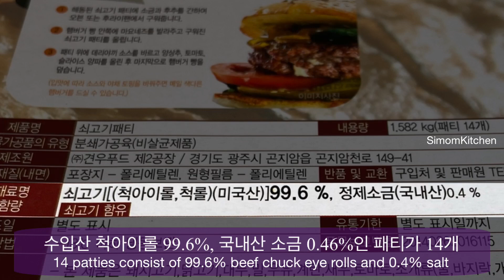코스트코 소고기 패티로 요리를 쉽고 간단하게 4 Simple Recipes with Ground Beef Patty from Costco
코스트코에서 사온 소고기 패티로 4가지 요리를 했는데 만들기 쉽고 맛있었어요. 우선 첨가물이 안 들어가 안심이에요. 19,990원 한 박스에 척아이롤 99.6%, 소금 0.4%인 패티가 14개 들어 있어요. 식감이 부드러워 누구나 즐길 수 있어요. 냉동고에만 있으면 급할 때 금방 음식을 만들어 낼 수 있으니 너무 편하고 든든해요.

I made 4 dishes with the beef patty I bought from Costco, and it was easy to make and delicious.  First of all, it is safe because it contains no additives.  A box of 19,990 won contains 14 patties with 99.6% Chuck Eye Roll and 0.4% salt.  The texture is soft and anyone can enjoy it.  It's so convenient and reassuring that you can make food quickly when you're in a hurry if you just have it in the freezer.